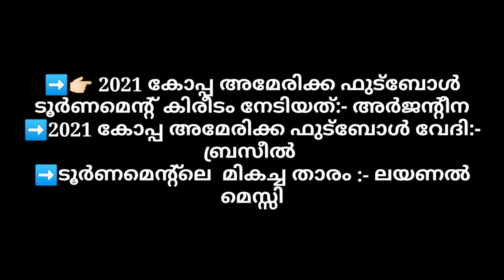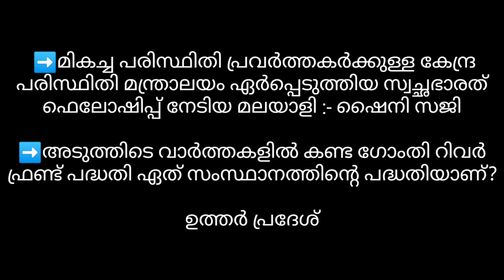Daily Current Affairs ||Today Malayalam current affairs|| 12July current affairs ||LDC LGS SPECIAL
Daily Current Affairs ||Today Malayalam current affairs|| 12 July current affairs ||LDC LGS SPECIAL